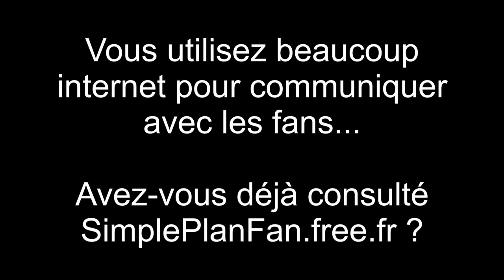[Exclu] Simple Plan en interview à Paris pour Simple Plan France 1/2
Toute l'équipe de Simple Plan France (SimplePlanFan.free.fr) est fier de vous présenter son interview de Chuck et Sébastien du groupe canadien Simple Plan.

Interview réalisé à Paris le 06/06/2011 pour :
SimplePlanFan.free.fr & Facebook.com/SimplePlanFrance

Merci à Warner Music France et Simple Plan !